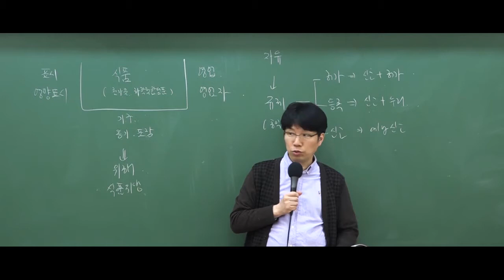2019 9급조리직공무원 위생관계법규 '식품 첨가물'